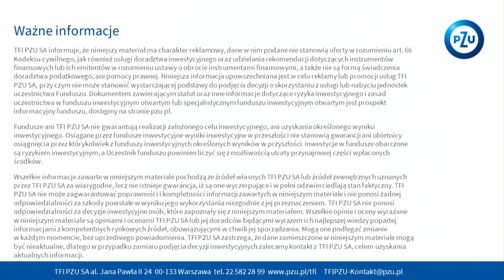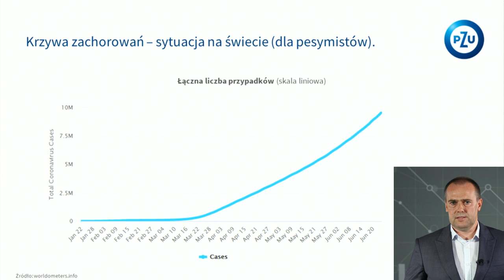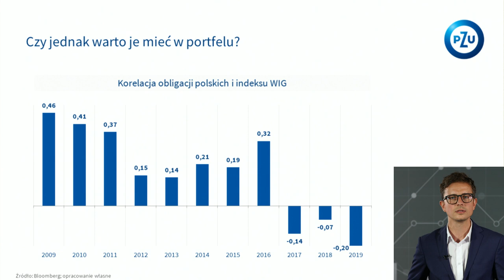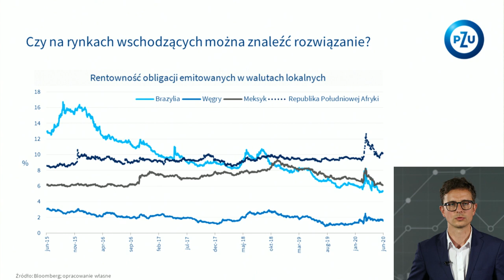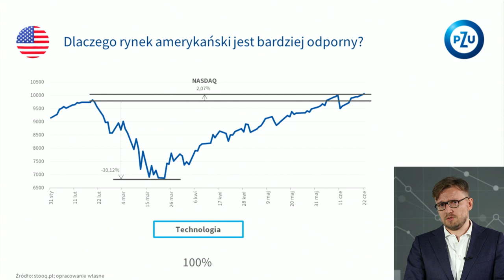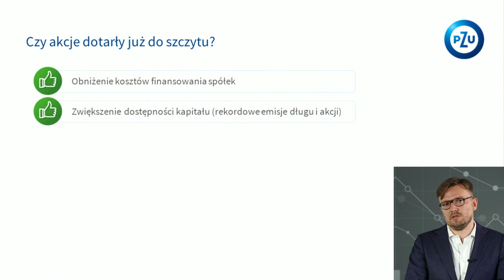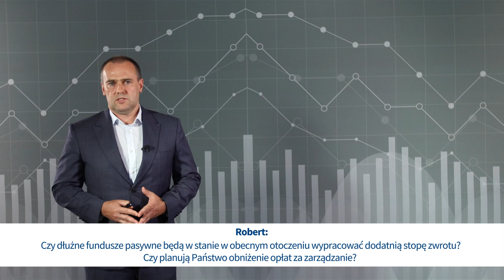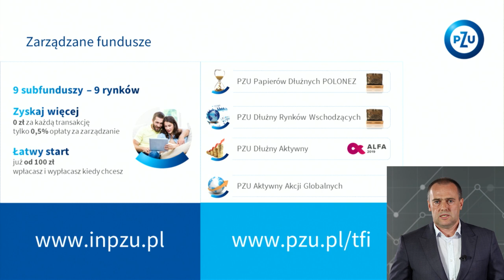WEBinPZU- Gdzie uciec przed niskimi rentownościami?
Zapraszamy do obejrzenia relacji z webinarium poświęconego bieżącym obserwacjom rynków finansowych – mogą one wskazywać ciekawe kierunki inwestycyjne na kolejne miesiące czy kwartały. Swoimi analizami podzieliły się osoby z długoletnim doświadczeniem na rynku kapitałowym, które uczestniczą w procesach analitycznych i inwestycyjnych w TFI PZU.

Wszelkie informacje zawarte w niniejszym materiale pochodzą ze źródeł własnych TFI PZU SA lub źródeł zewnętrznych uznanych przez TFI PZU SA za wiarygodne, lecz nie istnieje gwarancja, iż są one wyczerpujące i w pełni odzwierciedlają stan faktyczny. TFI PZU SA nie może zagwarantować poprawności i kompletności informacji zawartych w niniejszym materiale i nie ponosi żadnej odpowiedzialności za szkody powstałe w wyniku jego wykorzystania niezgodnie z jej przeznaczeniem. TFI PZU SA nie ponosi odpowiedzialności za decyzje inwestycyjne osób, które zapoznały się z niniejszym materiałem. Wszelkie opinie i oceny wyrażane w niniejszym materiale są opiniami i ocenami TFI PZU SA lub jej doradców będącymi wyrazem ich najlepszej wiedzy popartej informacjami z kompetentnych rynkowych źródeł, obowiązującymi w chwili jej sporządzania. Mogą one podlegać zmianie w każdym momencie, bez uprzedniego powiadomienia. TFI PZU SA zastrzega, że dane zamieszczone w niniejszym materiale mogą być nieaktualne, dlatego w przypadku zamiaru podjęcia decyzji inwestycyjnych zalecamy kontakt z TFI PZU SA, celem uzyskania aktualnych informacji.

Fundusze ani TFI PZU SA nie gwarantują realizacji założonego celu inwestycyjnego, ani uzyskania określonego wyniku inwestycyjnego. Osiągane przez fundusze inwestycyjne wyniki inwestycyjne w przeszłości nie stanowią gwarancji ani obietnicy osiągnięcia przez którykolwiek z funduszy inwestycyjnych określonych wyników w przyszłości. Inwestycje w fundusze obarczone są ryzykiem inwestycyjnym, a Uczestnik funduszu powinien liczyć się z możliwością utraty przynajmniej części wpłaconych środków.

Wartość Aktywów Netto subfunduszy i funduszy może charakteryzować się dużą zmiennością ze względu na skład portfela inwestycyjnego funduszy/subfunduszy lub ze względu na stosowane techniki zarządzania. Z zastrzeżeniem zdania następnego, Fundusze TFI PZU SA mogą lokować powyżej 35% wartości aktywów funduszu w papiery wartościowe emitowane, poręczane lub gwarantowane przez Skarb Państwa, Narodowy Bank Polski, jednostki samorządu terytorialnego, państwa członkowskie Unii Europejskiej, jednostki samorządu terytorialnego państw członkowskich Unii Europejskiej, państwa należące do OECD lub międzynarodową instytucją finansową, której członkiem jest Rzeczpospolita Polska lub co najmniej jedno z państw członkowskich Unii Europejskiej. Fundusze inPZU SFIO oraz PPK inPZU SFIO mogą lokować powyżej 35% wartości aktywów funduszu w papiery wartościowe emitowane, poręczane lub gwarantowane przez Skarb Państwa, Narodowy Bank Polski, państwa członkowskie Unii Europejskiej, państwa należące do OECD: Australia, Chile, Islandia, Izrael, Japonia, Kanada, Korea Południowa, Meksyk, Nowa Zelandia, Norwegia, Stany Zjednoczone Ameryki, Szwajcaria, Turcja, a także przez powiat lub gminę, miasto stołeczne Warszawa oraz Europejski Bank Odbudowy i Rozwoju i Europejski Bank Inwestycyjny. Jeżeli w treści niniejszego materiału nie wskazano inaczej, źródłem danych są obliczenia własne TFI PZU SA.

Prawa autorskie do niniejszego materiału przysługują TFI PZU SA z siedzibą w Warszawie. Żadna z części tego materiału nie może być kopiowana lub przekazywana nieupoważnionym osobom. Materiał ten nie może być odtwarzany lub przetrzymywany w jakimkolwiek systemie odtwórczym: elektronicznym, magnetycznym lub innym. Wykorzystywanie jej przez osoby nieupoważnione lub działające niezgodnie z powyższymi zastrzeżeniami bez pisemnej zgody Towarzystwa lub w inny sposób naruszający przepisy prawa autorskiego może być powodem wystąpienia z odpowiednimi roszczeniami.

TFI PZU SA podlega nadzorowi Komisji Nadzoru Finansowego. Towarzystwo Funduszy Inwestycyjnych PZU Spółka Akcyjna, Sąd Rejonowy dla m.st. Warszawy XII Wydział Gospodarczy KRS, KRS: 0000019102, NIP 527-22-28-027, kapitał zakładowy: 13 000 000 zł wpłacony w całości, al. Jana Pawła II 24, 00-133 Warszawa, pzu.pl

Pełna treść informacji prawnej znajduje się w niniejszym materiale filmowym.